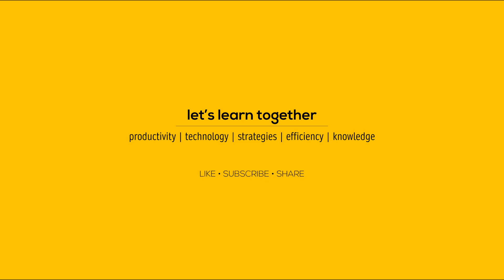What's beyond Terabyte? | Zettabyte Era | How big is a Zettabyte?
Since 2012, we are living in the Zettabyte Era.
What's beyond Terabyte? How big is a Zettabyte? What is the Zettabyte Era and why is it important? What comes after Petabyte? We'll answer all these questions in this video.